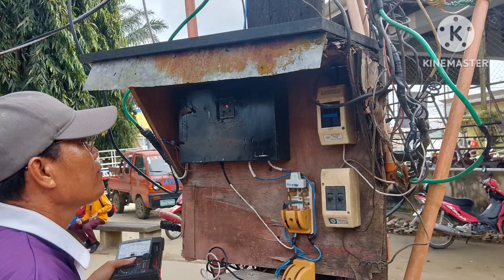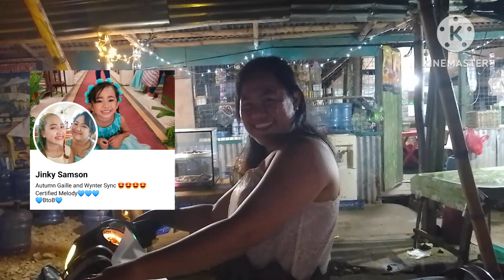Kasanag Sa Sara, Iloilo l Meet Siomai Girl l Streetlight Automation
Hi Guys this is my project the automation of electric streetlight of Sara Iloilo.Ganda Ng Sara page Gabi..and also meet Siomai girl Ang Ganda Ng ngiti nya..see video guys and enjoy